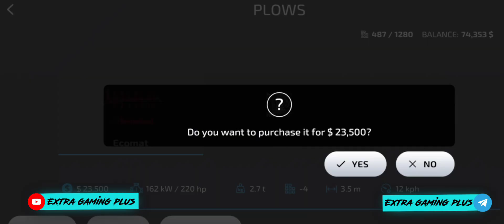oat and wheat 🌾. Harvesting (fs23) Farming simulator 23 New Farm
@FarmingSimulator @farming simulator 23